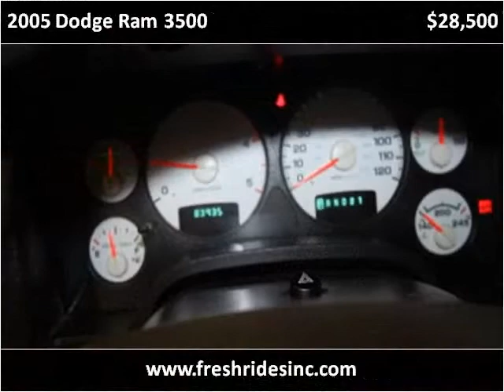2005 Dodge Ram 3500 Used Cars Evans CO